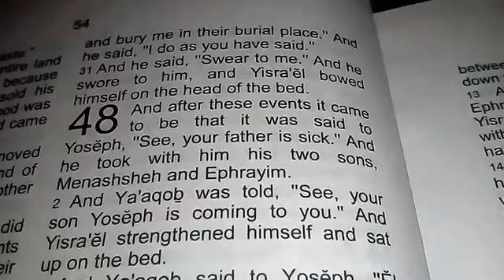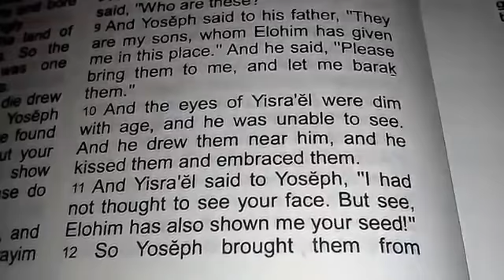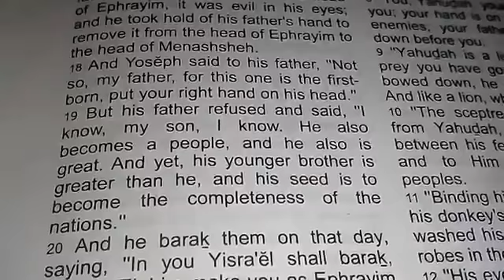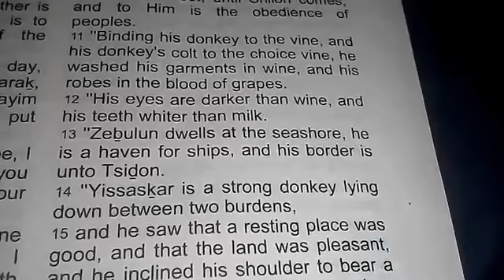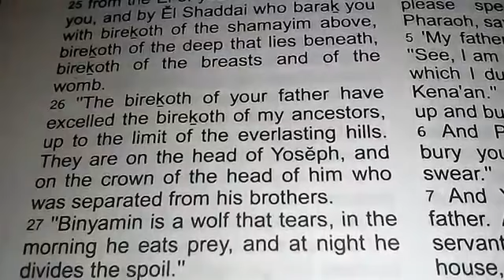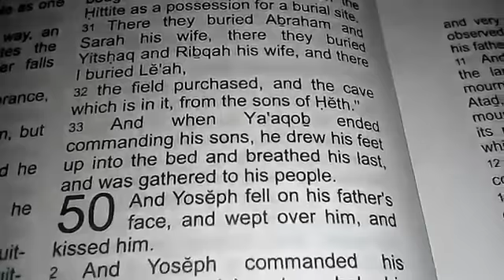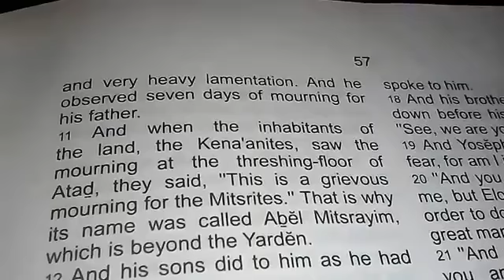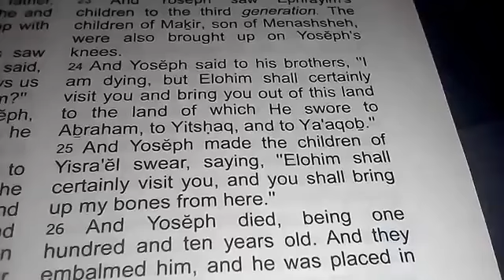Halleluyah Scripture Bereshith 48 to 50